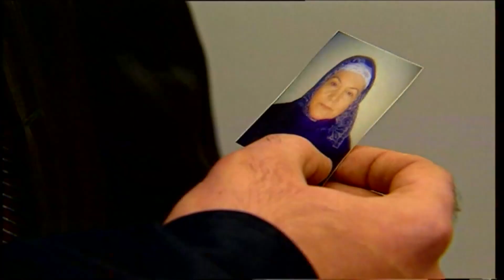توفت أمه و بدأ الشعور بالذنب يلاحقه - اليمين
رضا شاب يعمل كمدير لشركة في  اسطنبول يأتيه خبر من القرية أن والدته ستقوم بزيارته بعد أن مضى وقت طويل على رؤية ابنها
تأتي والدة رضا الى الكراج لتنتظر ابنها
إلا أن رضا ينسى موضوع أمه بسبب انشغاله الدائم
تقرر الأم الذهاب وحدها إلى بيت ابنها اعتمادا على العنوان المكتوب على الورقة معها
يذهب رضا بوقت متأخر إلى الكراج ليكتشف أن والدته ليست هناك فيظن أنها عادت إلى القرية
يتصل بالقرية في اليوم التالي ليتفاجئ بعدم عودة أمه إلى القرية فيبدأ برحلة البحث حتى يصل به المطاف إلى مركز الشرطة ليخبروه أن جثة أمه في المشفى و يشعر بعذاب الضمير ويتذكر كم تعبت أمه عندما كان صغيرًا والعهد واليمين الذي كان بينهما
إلى أن يأتيه هاتف من مركز الشرطة ليمنحه أملأ جديدًا وفرصة للوفاء باليمين الذي تعاهدا عليه